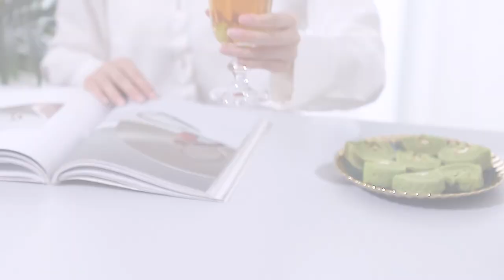Omita Eiriks Collection Wine Goblet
Chic yet casual, these Omita Eiriks Collection are the perfect, ever-lasting vessel for any occasion. Whether used for wine, water, juice, or cocktails, this brilliantly blown glass goblet will add casual elegance to any table scheme. All goblets are constructed in thick Lead-free Soda-lime glass and all are dishwasher safe, making them suitable for both business and home use.